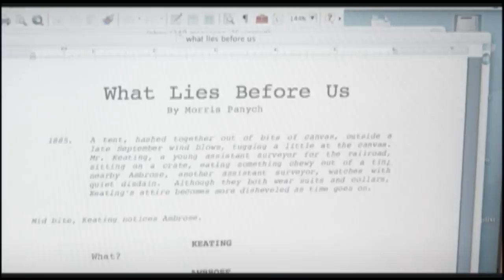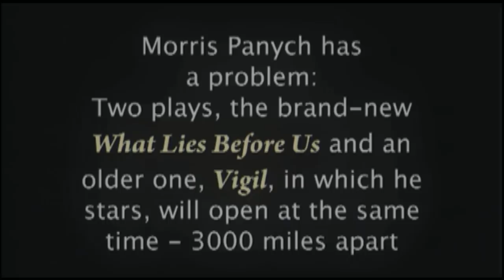Panych Plays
Welcome to the world of Morris Panych, the internationally acclaimed playwright renowned for his biting wit, absurdist situations, and existential themes.

Canadas answer to Beckett has a dilemma. When his play What Lies Before Us opens in Toronto, Panych is 3,000 miles away starring in his internationally acclaimed play, Vigil. What is unusual is that this is the first time in a career spanning a quarter of a century that Panych has handed over the directors reins for a world premiere of his own work.

As opening night for Vigil and What Lies Before Us draws near, the telephone calls and e-mails heat up the lines between Toronto and Vancouver, resulting in a  hyperactive roller coaster ride where art mirrors the always chaotic, often funny and sometimes sad, life of Morris Panych.